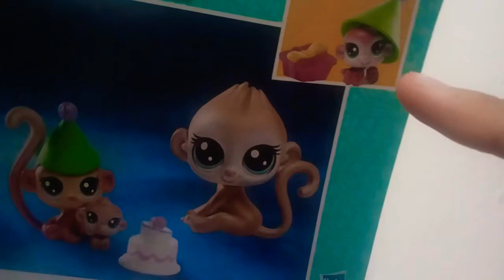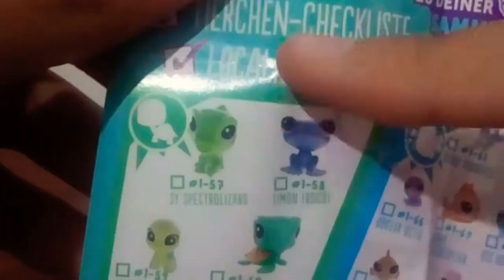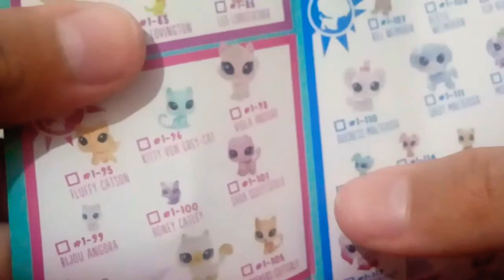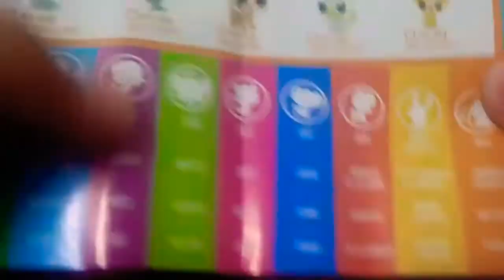Arkadaşımın ( lily gacha ) hediyesi olan maymun ailesi seti açılımı